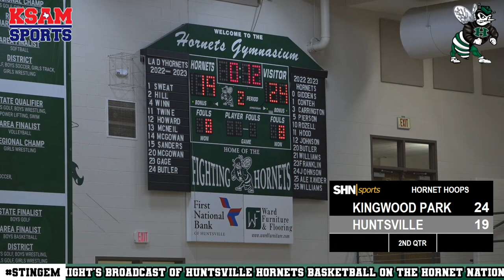Boys High School Basketball - Kingwood Park Panthers vs. Huntsville Hornets - 02/14/2023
LIVE on the Hornet Nation Broadcast Network powered by KSAM Sports

AB2 Self Storage
Bill Fick Ford
Sam Houston Memorial Funeral Home